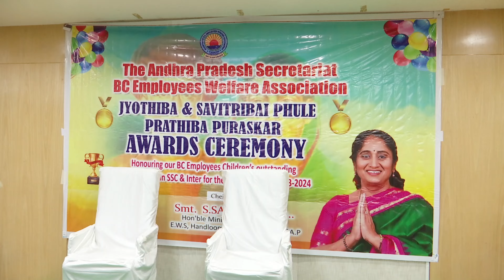S. సవిత బీసీసంక్షేమశాఖమంత్రి జ్యోతిబా&సావిత్రిబాయి పూలే''ప్రతిభా పురస్కారాల కార్యక్రమానికి హాజరైనారు